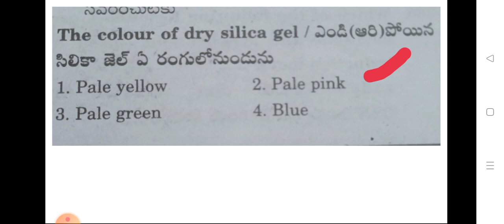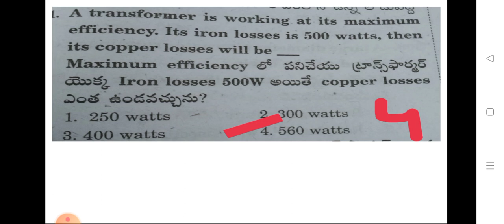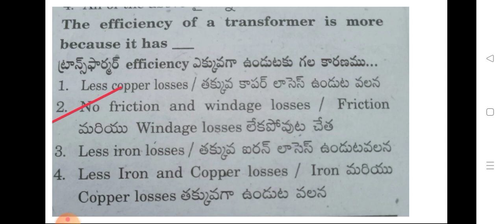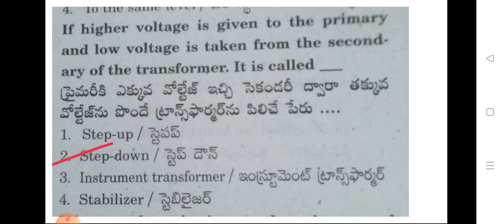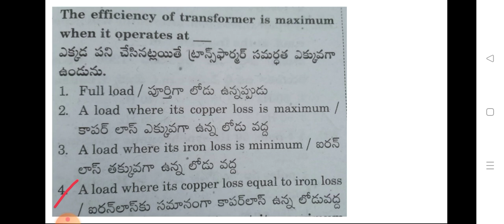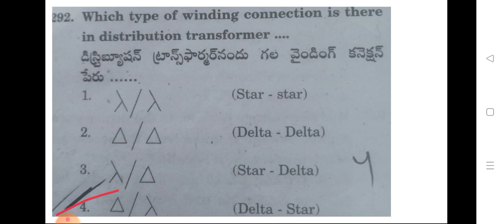jlm Junior lineman transformer questions